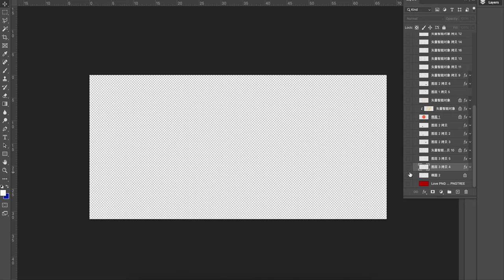Happy New Year Festive And Background[ElementPik.com]